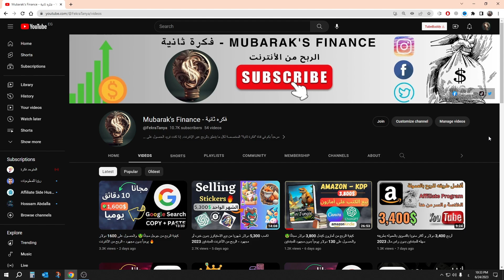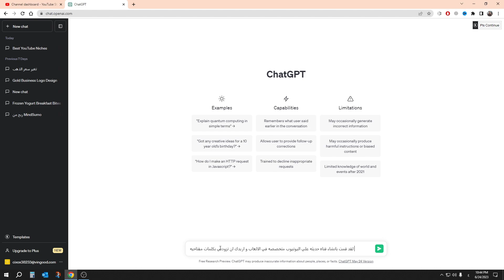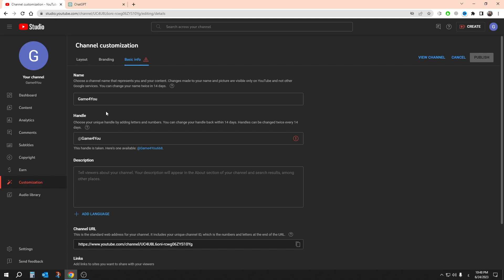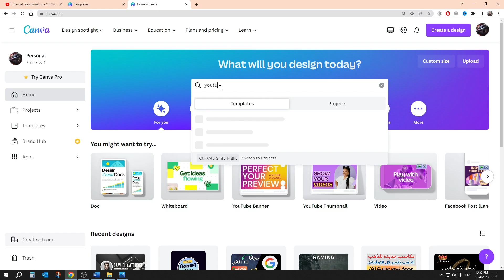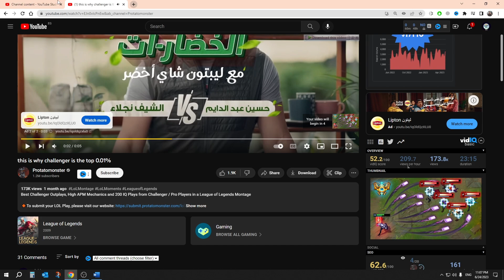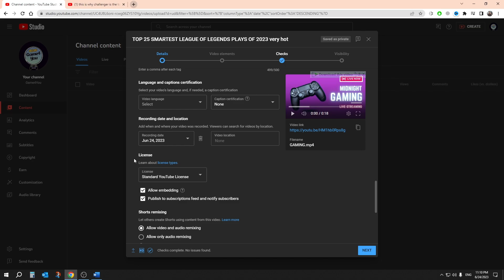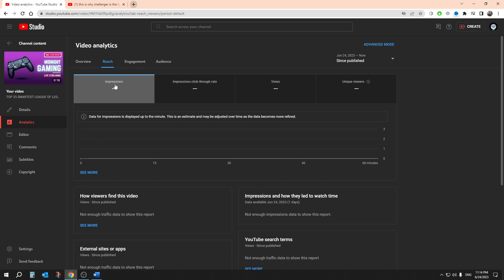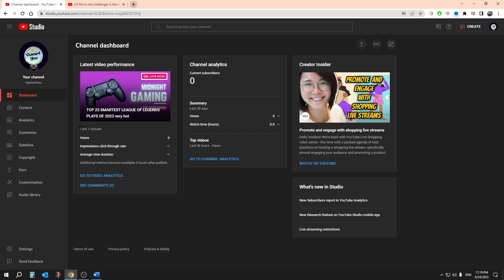إنشاء قناة على اليوتيوب ناجحة جداً 2023 ✅ و ربح اول 1000 دولار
في هذا الفيديو، سأوجهك خطوة بخطوة عبر عملية إنشاء قناة يوتيوب، من اختيار اسم مميز وجذاب، إلى تحسين محتواك وجذب المشاهدين. ستتعلم أسرار النجاح والاستراتيجيات الفعالة لزيادة المشتركين وجذب المزيد من المشاهدات.